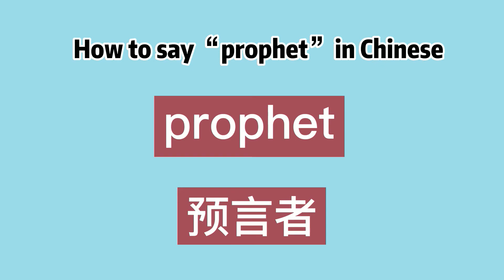How to say “prophet” in Chinese